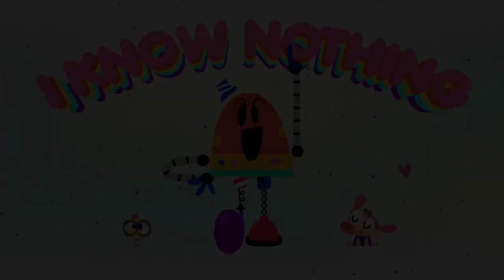FUN WITH MATH 🤖 + More Cartoons for kids | Lingokids